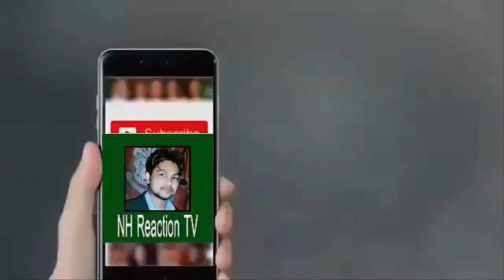Muslim Reacts on करतारपुर साहिब का इतिहास जो सिखों का सबसे बड़ा तीर्थ है History Of Kartarpur sahib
Pakistani Reaction To l करतारपुर साहिब का इतिहास जो सिखों का सबसे बड़ा तीर्थ है. | History Of Kartarpur sahib l NH Reaction Tv

Pakistani Reaction To Malang Trailer | Aditya Roy Kapur, Disha Patani, Anil Kapoor, Kunal Kemmu | Mohit Suri | 7 Feb l NH Reaction Tv

Pakistani Reaction To Tanhaji: The Unsung Warrior - Official Trailer | Ajay D, Saif Ali K, Kajol | Om Raut | 10 Jan 2020 L NH Reaction Tv

Pakistani Reaction On Jawaani Jaaneman – Official Trailer | Saif Ali Khan, Tabu, Alaya F | Nitin K | 31st Jan 2020 l NH Reaction Tv

Pakistani Reaction To Shikara | Official Trailer | Dir: Vidhu Vinod Chopra | 7th February 2020 l NH Reaction Tv

Pakistani Reaction To Happy Hardy And Heer – Official Trailer | Himesh R, Sonia M | Raka | Deepshikha D | 31st Jan. 2020 L NH Reaction Tv

This video is relavent to the reaction videos listed below you can search from title list of videos to compare our work. And you will find our work batter. List of titles videos for your help is here:

Funny Reaction On Indian Video
Conmedy Reaction
Funny Reaction By Indain comedy video
Big Reaction Funny Compition
indian Reaction Channel
Pak React To Abinandan Funny call
Indian Reaction on Aja Re Aja Song | Ali Hamza | Shiraz Uppal | Karachi Se Lahore
Indian Reaction on Imran Khan Gave Second Chance to Indian Skipper Srikant in 1989
Indian Reaction on TOP 10 Blockbuster Pakistani Dramas
Indian Reaction on Pakistan Zindabad Song | 23 Mar 2019 | Sahir Ali Bagga | Pakistan Day
Indian reaction on Khujlee Family | STUDENT KA SAFFAR | AWESAMO SPEAKS
Hindu Reaction on Christian Azan vs Muslim Azan
Indian Reaction | Why is Everything FREE in Pakistan?! | Drew Binsky | Vb Reaction
Sikhs Reacting to Christian Azan vs Muslim Azan | PunjabiReel TV
Indian Reaction on Dil Diya Gallan by small Pakistani kid | Viral Video
Pakistani Reacts to Young Stunners | Karachi Lingo | Asli Hai
Pakistani Reacts to YEH KOI BANDI-KHANA HAI? | DANK INDIAN MEMES| Be Indian
Pakistani Reacts to Raftaar x Brodha V - Naachne Ka Shaunq
Pakistani Reacts To | 7 most Emotional Indian Ads | Thought provoking ads
Pakistani Reacts To | Notebook | Official Trailer | Pranutan Bahl | Zaheer Iqbal | Nitin Kaka
Pakistani Reacts To | Shadi Ki Saalgirah - Amit Bhadana
Pak Reaction To | Bye Pewdiepie | Carryminati
Pak Reaction To | AWESOME ASSAM | Assam Tourism | Priyanka Was Barely In This!
Pak Reaction To | The Almighty Stranger | CarryMinati
Pak Reaction To | Beggar with a Twist Prank | PART 2 | Pranks in India 2018 | Unglibaaz
Foreigners React to GULLY BOY Trailer - Ranveer Singh - Alia Bhatt
Foreigners React to THE ACCIDENTAL PRIME MINISTER - Anupam Kher
Foreigners Reaction to KGF Trailer | Yash | Srinidhi Shetty

With the help of this video our channel is going to compete with the following channels by uploading reaction videos related to the channels listed below. And our competition is with the following Youtube Channels.

List :
vb reaction
reaction pro
indian reaction
Krishna views
pardesi girl
pakistani reaction
Brother sister reaction
Ella
FBE
Pak Reaction
swaggy D
Pakistani reacts
reaction express
Maria Jan
Ab Bus reaction
Public reaction show
reaction time & PNMM
reactions TV
PunjabiReel TV
Aalu Dasi Fries
Hubby Di Wife
San and Dil
swaggy d reaction
pendu vlogs
shilpa views
Brain Chow reactions
SWASTIK99
REY REACION
Nakhrey Waali
SukhrajTheVlogger
Inshallah we will compete with our great efforts and be successful Youtube Patner.